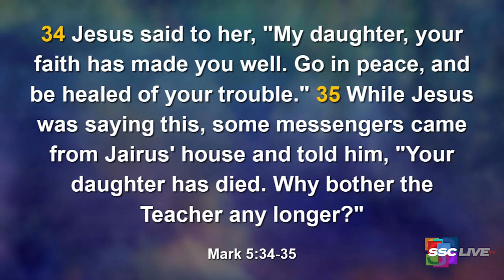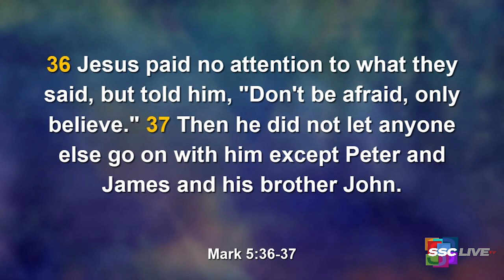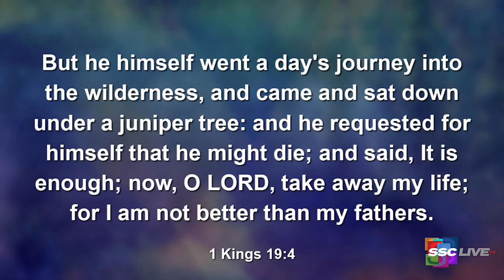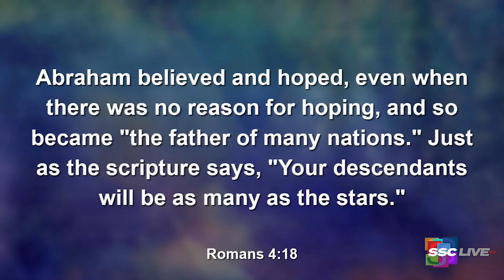Powerful Points to Ponder - Expect Delays - April 13, 2022